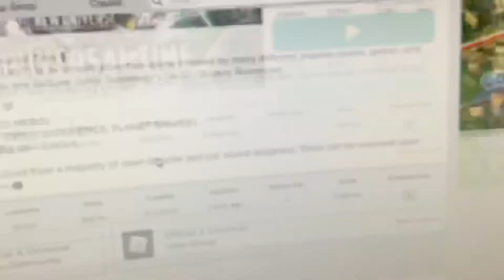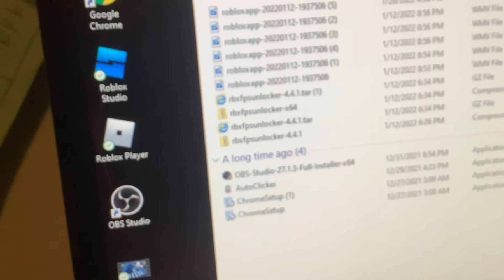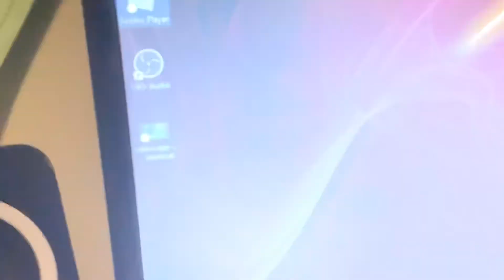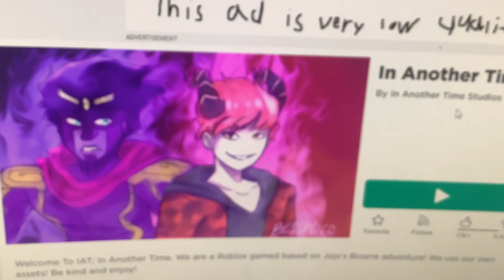Roblox is down for me AGAIN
This just happened to me. Please inform me about some of this.